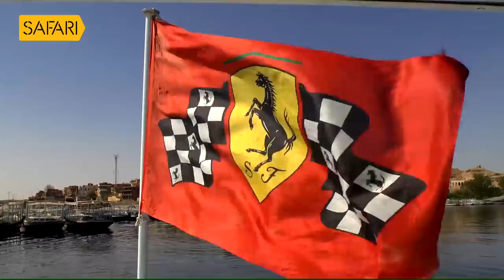An Expedition to Philae Temple,Egypt's ancient center for the cult of Isis | Sancharam | Egypt 5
|| ANTI-PIRACY WARNING ||